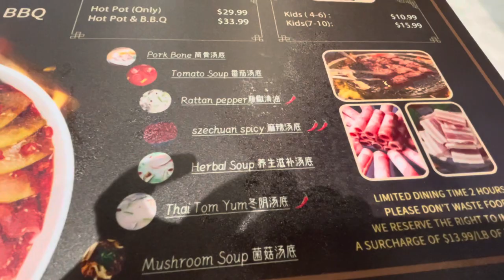All You Can Eat Korean BBQ & Hotpot In Houston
Unli beef, pork, seafood for hotpot & korean barbecue
A must visit restaurant in Houston
Volcano Hotpot and Korean BbQ